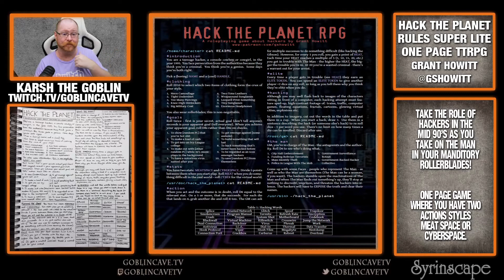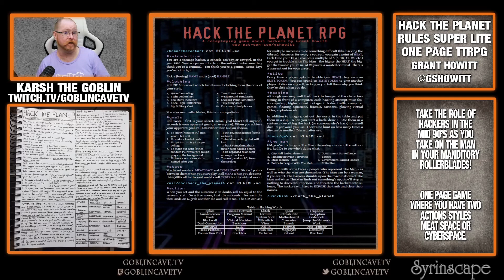TTRPG Book Club Hack the Planet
Hack the Planet is a one page TTRPG from the prolific writer Grant Howitt. It come up in a game we played the day before this episode and caught my interest from its simplicity and creativity.

You can purchase your own copy of Hack the Planet here;